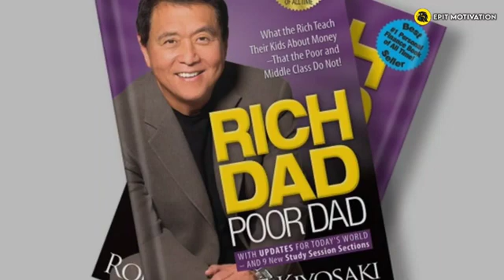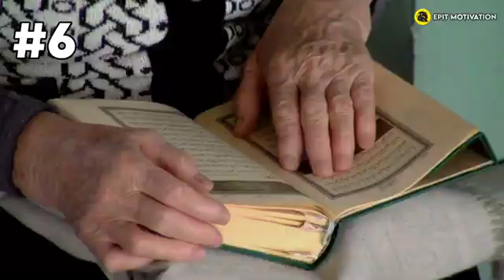अमीर बनने के साथ आसान तरीके Rich Dad Poor Dad |Motivational Video in hindi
hi dosto me ajj apko. bta ne wal hu ki Motivational Video in hindi
ADSKEEPER#shortsfeed#youtubeshortsfeed#Short'

Rich Dad Poor Dad is a 1997 book written by Robert T. Kiyosaki and Sharon Lechter. It advocates the importance of financial literacy (financial education), financial independence and building wealth through investing in assets, real estate investing, starting and owning businesses, as well as increasing one's financial intelligence (financial IQ).

Rich Dad Poor Dad￼AuthorRobert Kiyosaki and Sharon L. LechterCover artistInSync Graphic Design StudioCountryUnited StatesLanguageEnglishSeriesRich Dad SeriesGenrePersonal financePublisherWarner Books

Publication date

April 1, 2000Media typeHardback and paperbackPages336 or 207ISBN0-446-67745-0OCLC43946801

Dewey Decimal

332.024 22LC ClassHG179 .K565 2000

Rich Dad Poor Dad is written in the style of a set of parables, ostensibly based on Kiyosaki's life.[1] The titular "rich dad" is his friend's father who accumulated wealth due to entrepreneurship and savvy investing, while the "poor dad" is claimed to be Kiyosaki's own father who he says worked hard all his life but never obtained financial security.

No one has ever proven that "Rich Dad", the man who supposedly gave Kiyosaki all his advice for wealthy living, ever existed. Nor has anyone ever documented any vast reserves of wealth earned by Kiyosaki prior to the publication of Rich Dad Poor Dad in 1997.[2]

Reception

Publishing success

References

Bibliography

Last edited 18 days ago by DarkAudit

RELATED ARTICLES